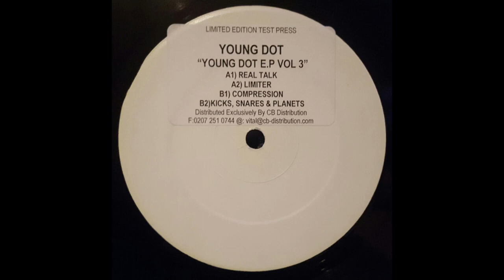Young Dot - Limiter (Instrumental)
Young Dot EP 3

Label: Self-released